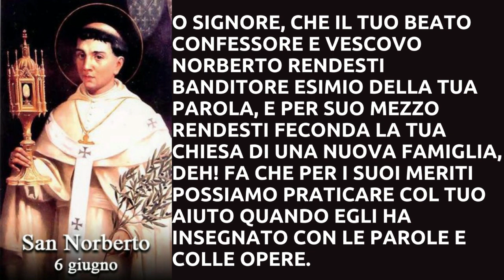Pensiero del giorno 6 giugno 2023